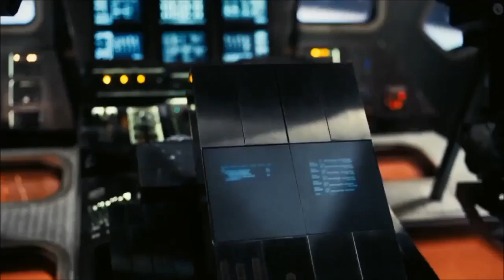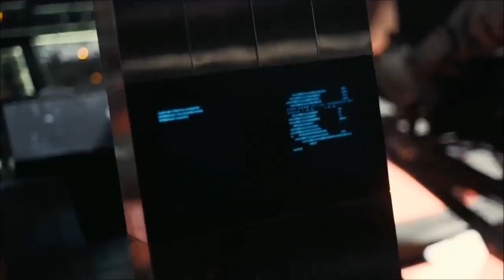Interstellar Docking scene with Final Voyage from Outer Wilds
Had the idea for a while and we were learning about audio postproduction in school so I thought I'd use what I've learned to make this.